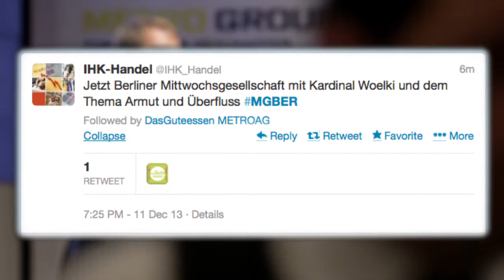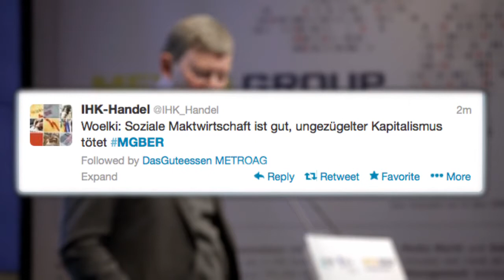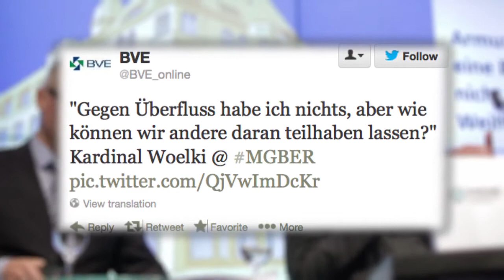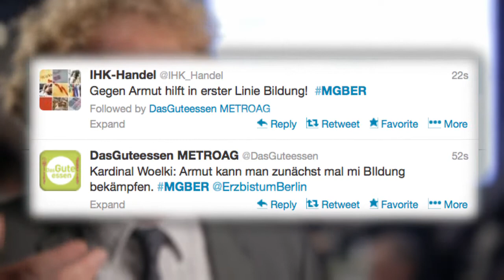Der Bericht -- Kardinal Woelki @ Berliner Mittwochsgesellschaft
Am 11. Dezember 2013 fand die 16. Berliner Mittwochsgesellschaft statt. Auf Einladung der METRO GROUP in Kooperation mit dem Handelsverband Deutschland (HDE) und dem Bundesverband Großhandel, Außenhandel, Dienstleistungen e.V. (BGA) diskutierten über 200 Gäste zum Thema „Armut und Überfluss -- eine Diskussion nicht nur zur Weihnachtszeit". Zu Gast war Rainer Maria Kardinal Woelki, Erzbischof von Berlin.

Auch online und bei Twitter MGBER wurde intensiv diskutiert